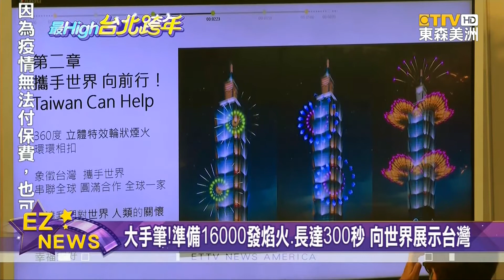2021臺北101跨年煙火秀影片搶先看 16000發煙火 長達300秒